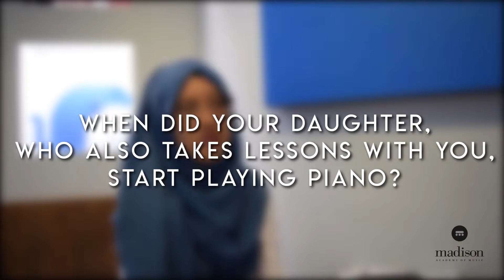Dec 2017 Student of the Month, Desiree Abdurrachim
A piano student under Polina Chmil, Desiree has used her love more music as a way to connect with new people she meets. Growing up in Indonesia, then moving to the Netherlands and now Singapore, Desiree found company in communities who shared the same passion for music.

Other than sharing her talents on stage and in competitions, Desiree has also passed down her love for music onto her children and even takes classes with her daughter at Madison.